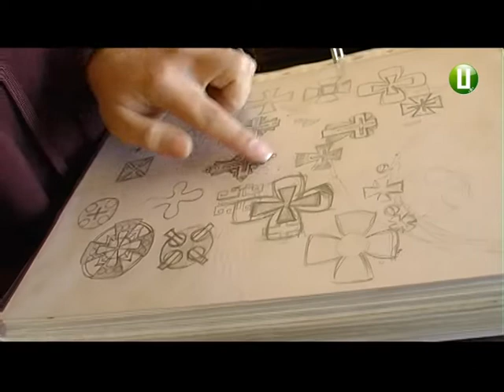Кам`янець-Подільських ювелірів Олену та Андрія Савчуків запросили на виставку в Бельгію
Кам`янець-Подільських ювелірів Олену та Андрія Савчуків у числі 6-ти українських дизайнерів прикрас запросили в Бельгію взяти участь у виставці авторських оздоб.